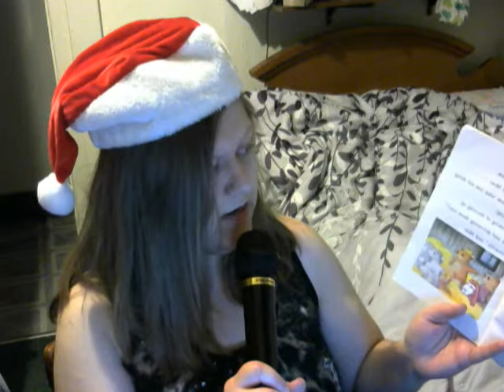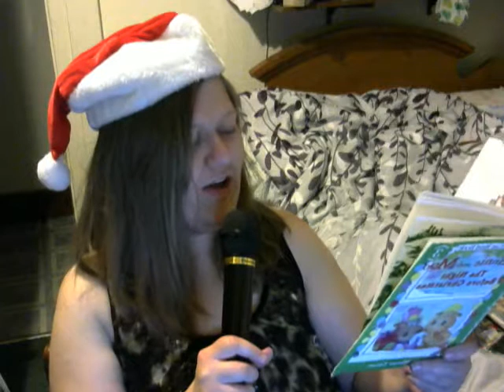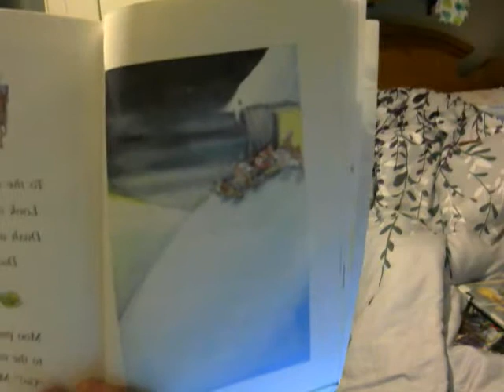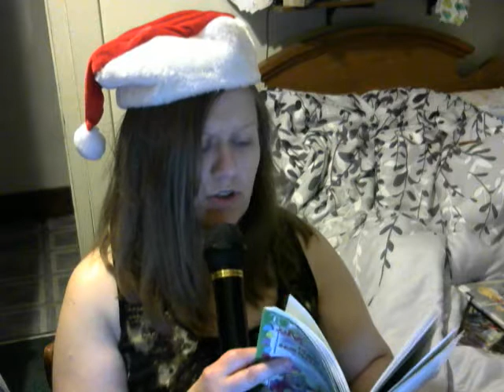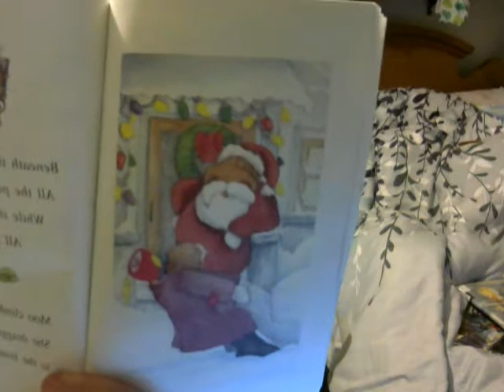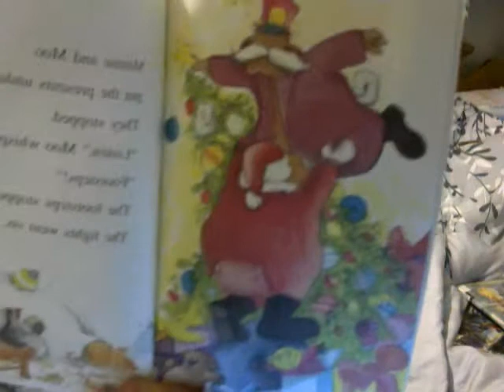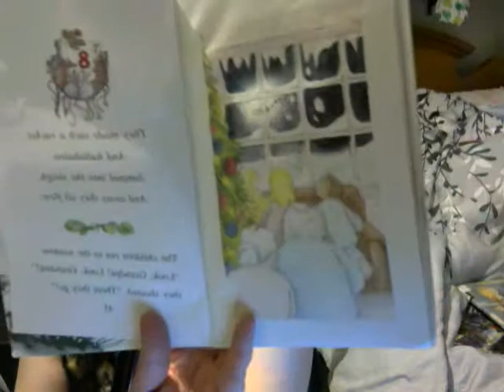holiday gift #7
Minnie and Moo  The Night Before Christmas